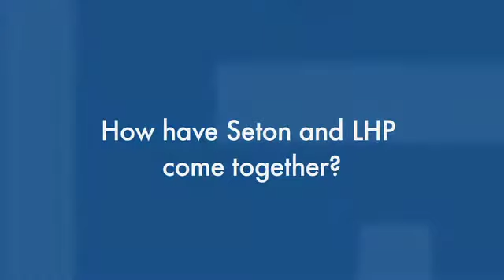Sister Helen Brewer open and honest v1 06 29 12